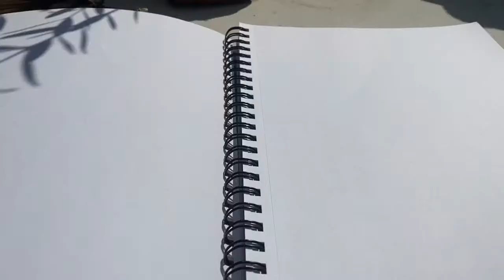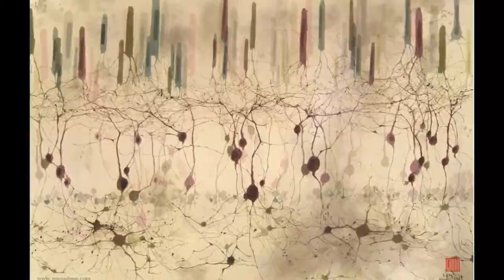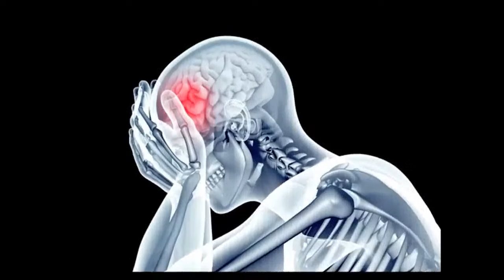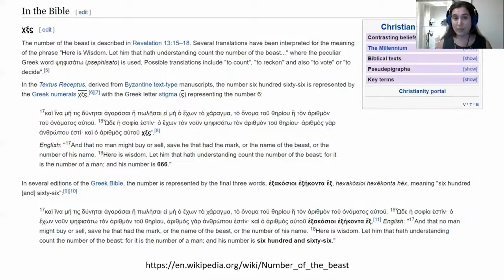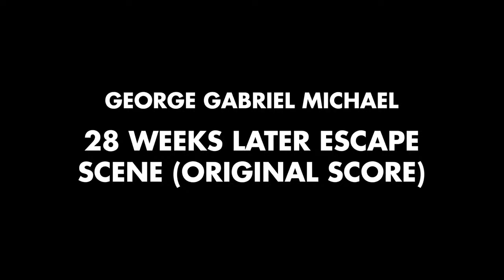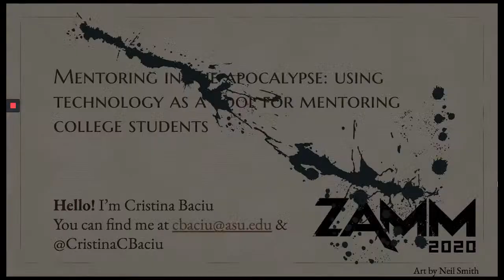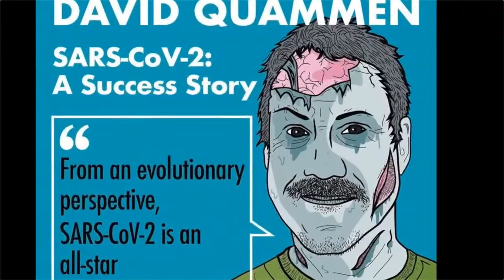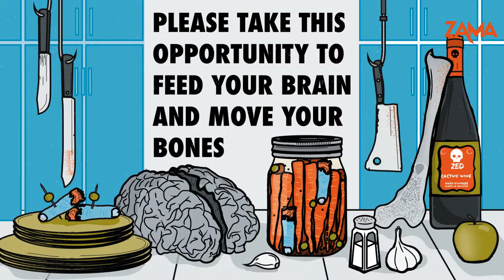Bite-size videos Friday lunch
Take a break from your screen or watch bite-size videos to satisfy your cravings for brains.